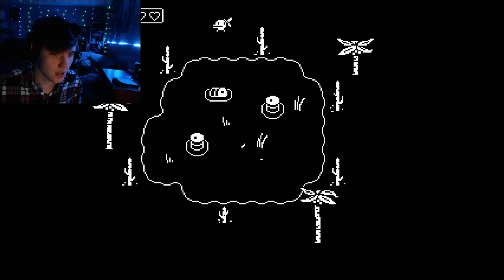IF UNDERTALE AND ZELDA HAD A BABY... THIS IS IT!!! | Minit #2